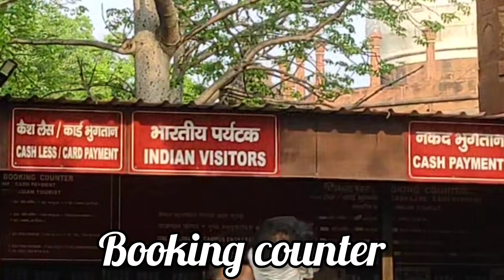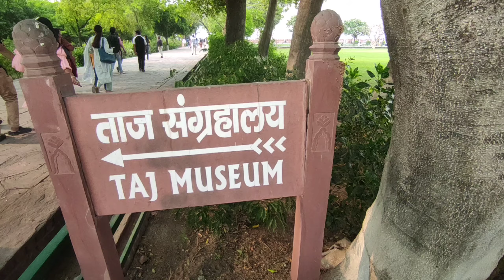Visit To Tajmahal || Agra